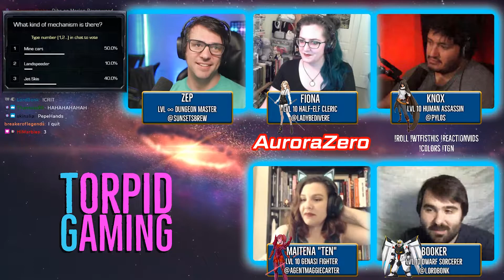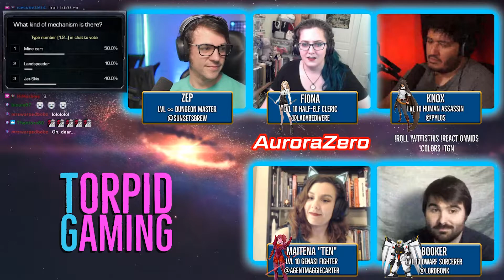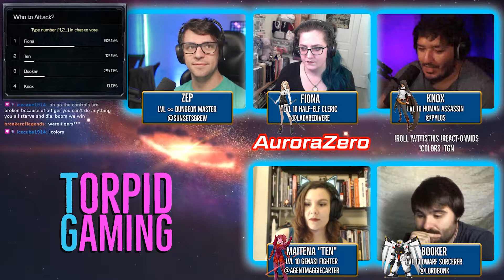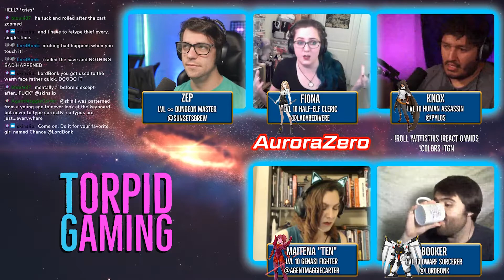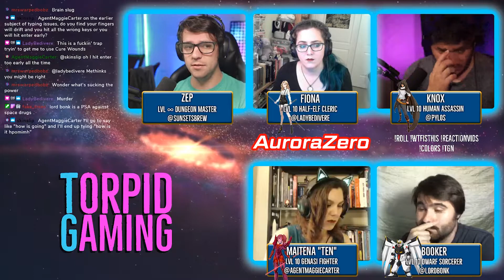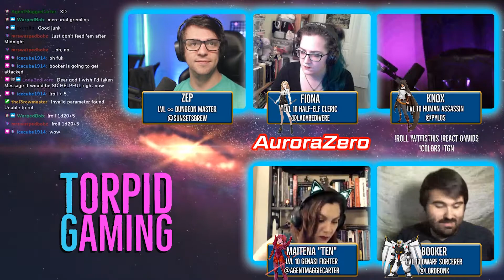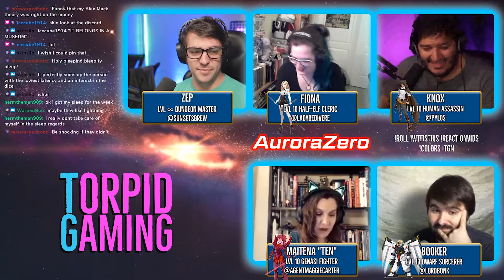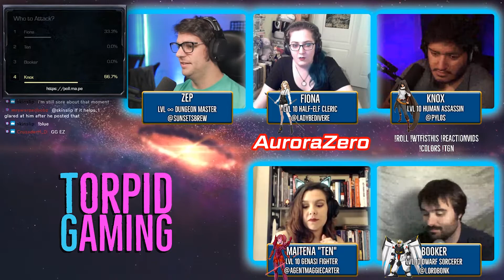AuroraZero Episode 06🚀Sci-Fi D&D🚀Audience Participation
1000 years have passed since the Aurora Revolution.  People known as Ciphers are able to access a digital world and power technology once thought lost.  But it does come at a price, this is that story.

The Ciphers finally get a look at what the Prophet of Two is cooking up, they come face to face with addiction and then they meet some old friends!